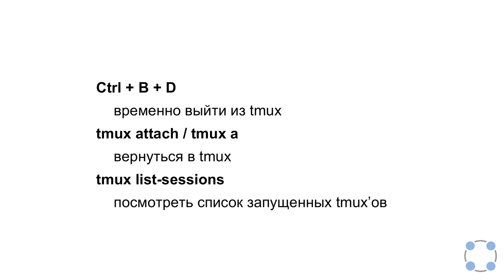Инструкции Linux - #54 урок. Менеджер терминалов tmux